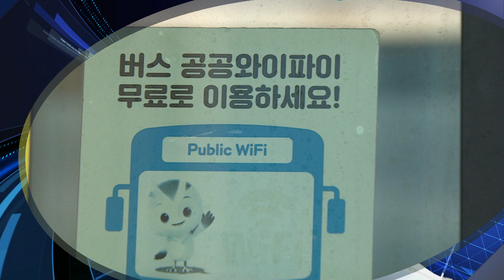2020.09.17 뉴스데스크 하이라이트/ 안동MBC